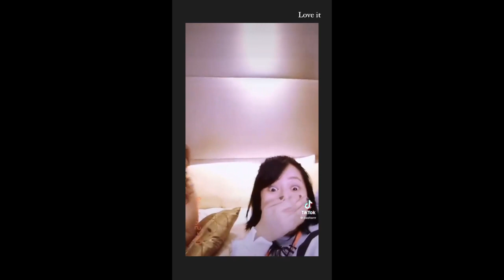KYLIE PADILLA GANITO ANG GINAWA KAHIT MAY PINAGDAANAN//